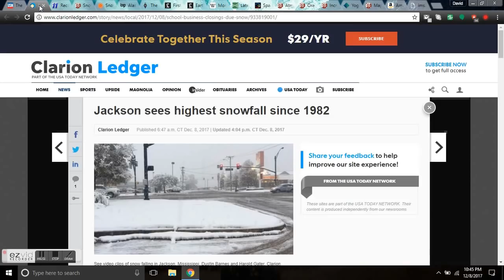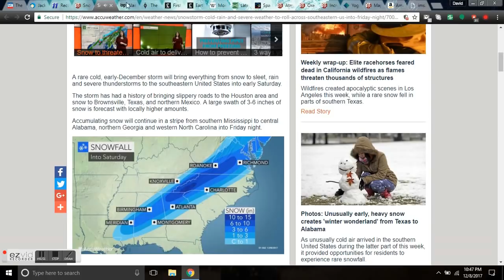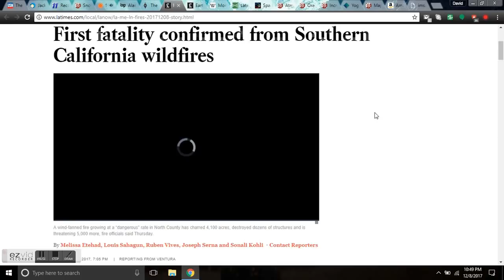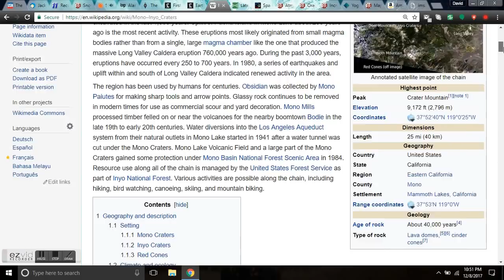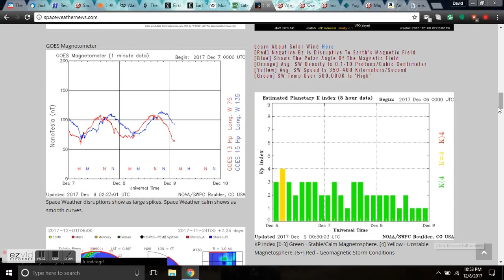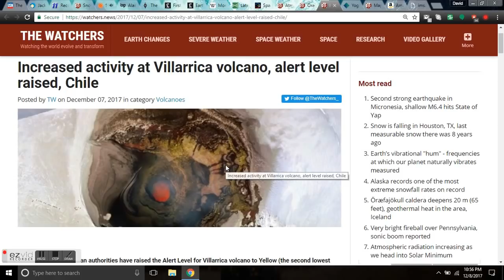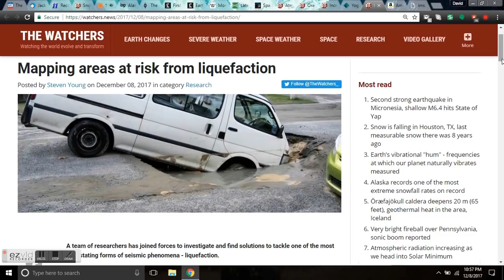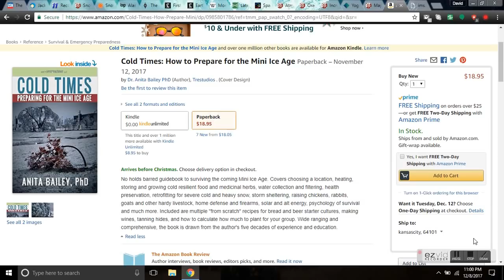GSM Update 12/9/17 - Insane Southern Snow - Öræfajökull Caldera Deepens - Volcanic Uptick Globally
Albedo Map - Current Northern Hemisphere Snow Cover

The Latest: More Than 250,000 Without Power Across the South

Snow is falling in Houston, TX, last measurable snow there was 8 years ago.

Snowstorm, cold rain and severe weather threaten southeastern US into Friday night.

Alaska just reported one of the most extreme snowfall rates on record: 10 inches per hour.

The K7RA Solar Update Proving Geomagnetic Activity Contributed To The Record Alaskan Snow.

Earthquake: 4.1 quake strikes near South Landing, Calif.

The Mono–Inyo Craters are a volcanic chain of craters, domes and lava flows in Mono County, Eastern California.

Atmospheric radiation increasing as we head into Solar Minimum

Öræfajökull caldera deepens 20 m (65 feet), geothermal heat in the area, Iceland.

Increased activity at Villarrica volcano, alert level raised, Chile

Yoga tourists seek perfect selfie as thousand flee their homes under erupting volcano.

Mapping areas at risk from liquefaction.

Cold Times: How to Prepare for the Mini Ice Age Paperback – November 12, 2017  by Dr. Anita Bailey PhD (Author),‎ Trestudios . (Cover Design). Were going to be getting a discount on this book.

Bitcoin: 17NV3vtcQhRnsRnjckCcYkKVEUcnirKQ62